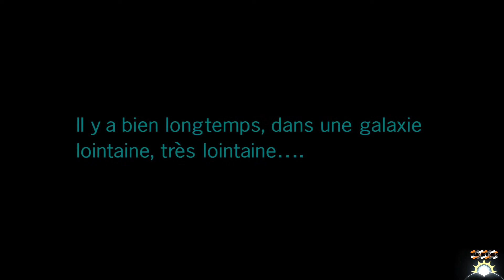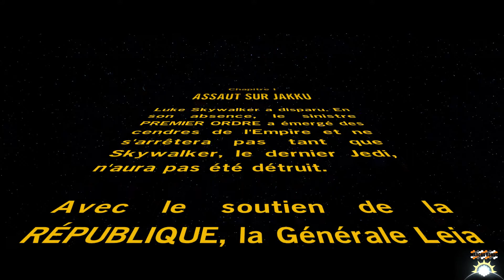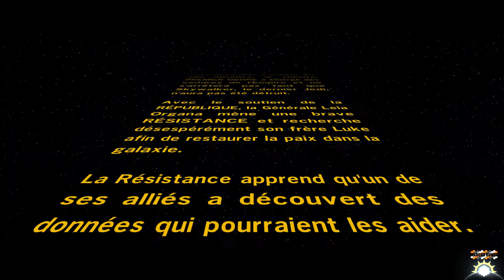[Let's Play] LEGO Star Wars : Le Réveil de la Force - Ep. 2 : Assaut sur Jakku! [FR]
On casse des briques dans le dernier né de la licence LEGO Star Wars! Dis donc, ça en jette en plus pour des briques :D